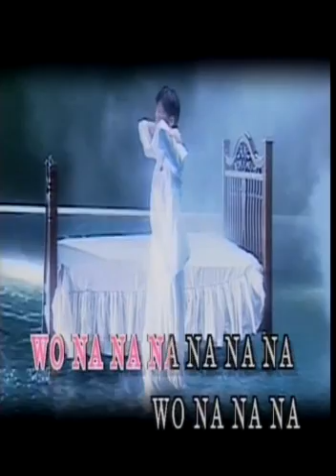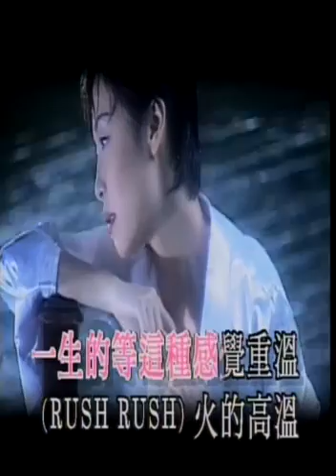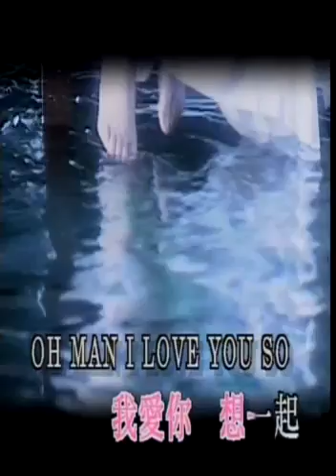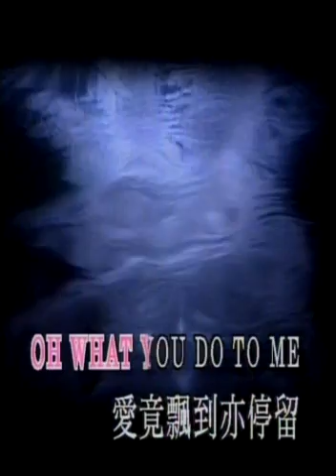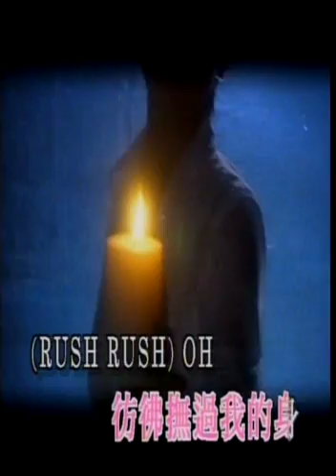彭羚 彷佛是初恋MTV 粤语